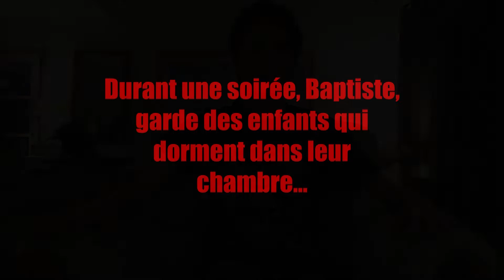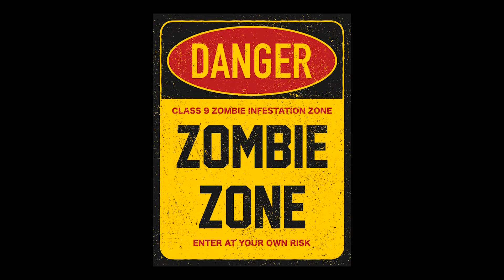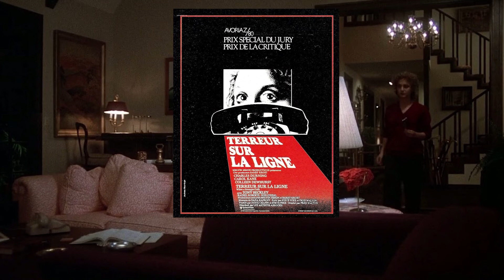Terreur sur la Ligne de Fred Walton (Court-métrage + Analyse)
Bonjour messieurs dames, aujourd'hui je vous présente un court-métrage et une analyse qui font tout deux hommage au film d'horreur et thriller Terreur sur la Ligne de Fred Walton sorti en 1979. Une vidéo pour le site anosfilms.
Bon visionnage !